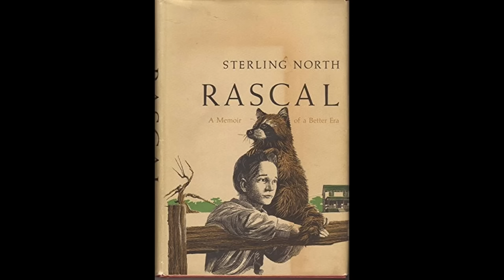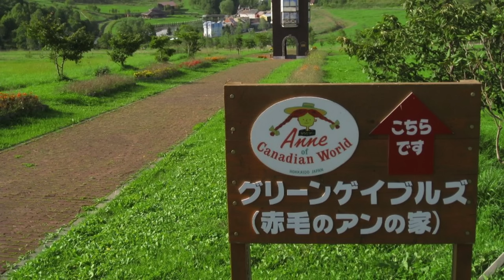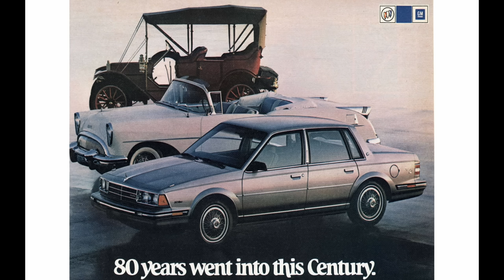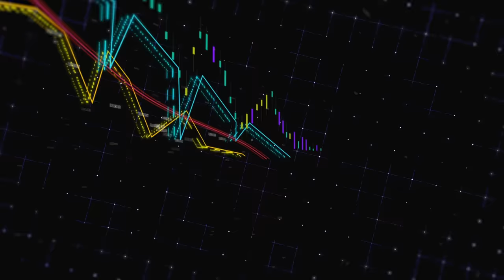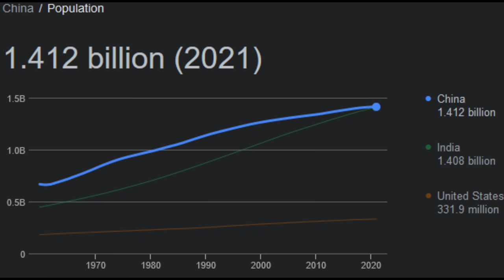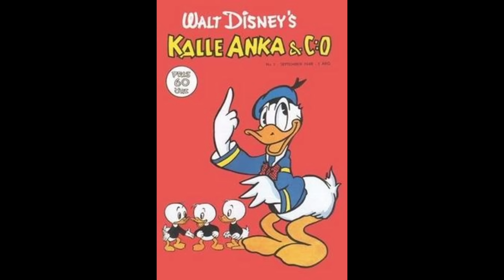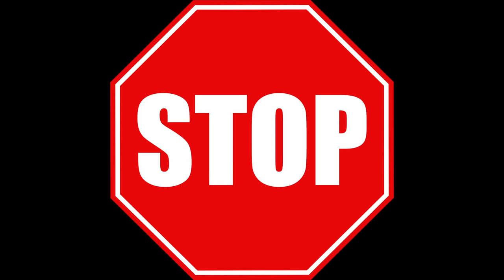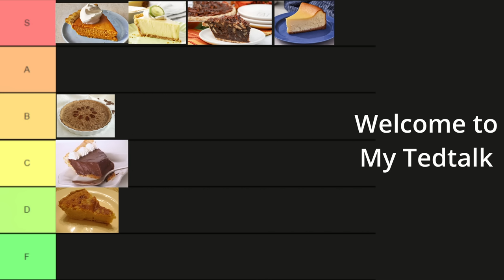American Things That Are Strangely Popular Elsewhere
In this video, I will tell you about some little bits of American culture that have caught on elsewhere that you wouldn't expect. These include trends in China, Japan, the UK, Australia, mainland Europe, and Brazil. Ranges from literature to food to cars to the confederacy

Socials

@CDawgVA for the part about the vending machine

@fhwom for the Robert E.T.

Song List

Funkin Out of Your Gourd - @RatManBobMusic

The Well Tempered Clavier, Book I, BWV 846-869 - Fugue No. 15 in G major, BWV 860 from Musopen.org

Piano Sonata no. 14 in C#m 'Moonlight', Op. 27 no. 2 - III. Presto from Musopen.org

Symphonie Fantastique, Op. 14 - 5 Dreams of a Witches' Sabbath from Musopen.org

Piano Sonata no. 11, K. 331 - III. Alla Turca from Musopen.org

Arabesque no. 1 (bass guitar arr.) from Musopen.org